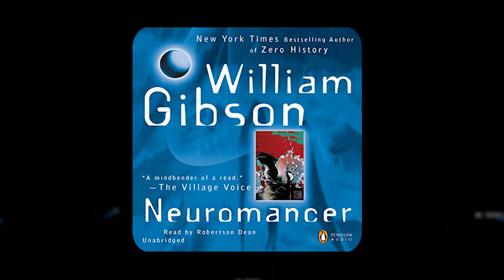9 Technologies from Sci-Fi That Became Real | Audible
Sci-fi expert John Scalzi (Old Man's War, Travel By Bullet) lists 9 technologies taken straight from science-fiction stories that became a reality.

The world has changed. Now, when someone is murdered, they almost always come back to life—and there are professionals, called “dispatchers”, who kill in order to save lives, to give those near the end a second chance. Tony Valdez is a dispatcher, and he has never been busier.

But for as much as the world has changed, some things have stayed the same. Greed, corruption, and avarice are still in full swing. When Tony is called to a Chicago emergency room by an old friend and fellow dispatcher, he is suddenly and unwillingly thrown into a whirlpool of schemes and plots involving billions of dollars, with vast caches of wealth ranging from real estate to cryptocurrency up for grabs.

All Tony wants to do is keep his friend safe. But it’s hard to do when friends keep secrets, enemies offer seductive deals, and nothing is ever what it seems. The world has changed...but the stakes are still life and death.

Audible is the leading creator and provider of premium audio storytelling, offering customers a new way to enhance and enrich their lives every day. Audible content includes more than 700,000 audio programs from leading audiobook publishers, broadcasters, entertainers, magazine and newspaper publishers, and business information providers.